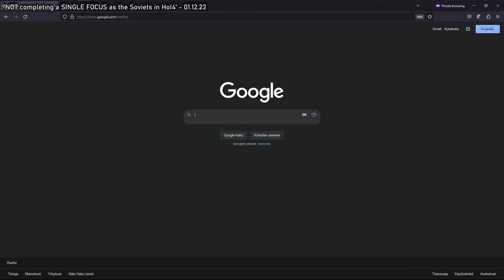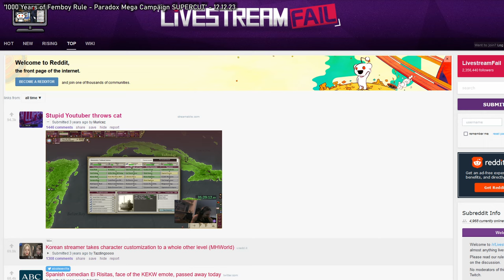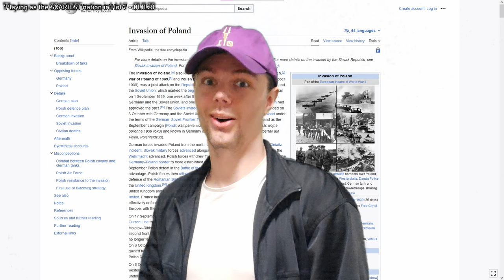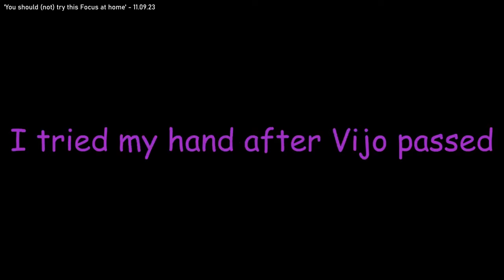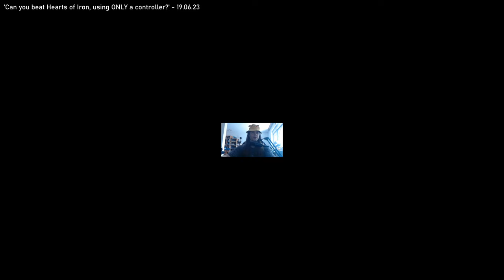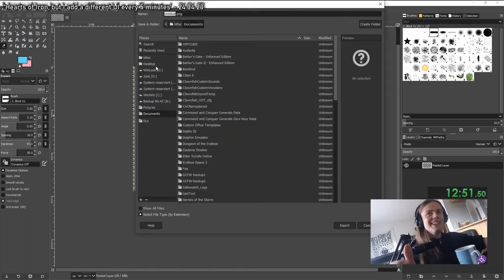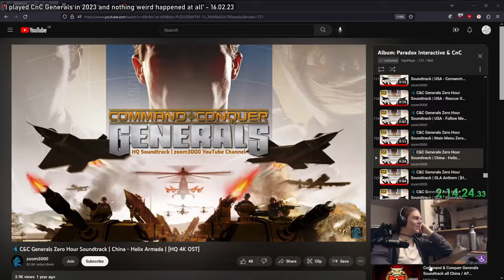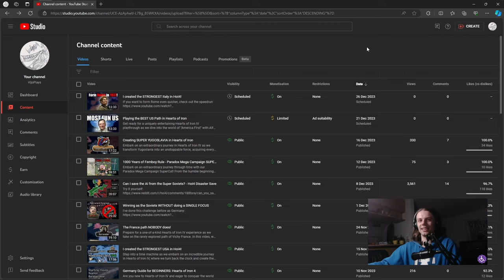Best of VijoPlays 2023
Thank you very much for this year. :)

Chapters:
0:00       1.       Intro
0:11 2.1. Can I save the AI from the Super Soviets? - HoI4 Disaster Save
3:44 2.2. NOT completing a SINGLE FOCUS as the Soviets in HoI4 Winning as the Soviets WITHOUT doing a SINGLE FOCUS
6:20 2.3. The France path NOBODY does!
8:34 2.4. I created the STRONGEST USA in HoI4!
12:02 2.5. I created the STRONGEST Italy in HoI4!
13:57 2.6. Playing the BEST US Path in Hearts of Iron
15:35 2.7. Creating SUPER YUGOSLAVIA in Hearts of Iron
17:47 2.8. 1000 Years of Femboy Rule - Paradox Mega Campaign SUPERCUT
29:59 2.9. Germany Guide for BEGINNERS: Hearts of Iron 4!
30:24 2.10. Can I save Hitler in Hearts of Iron?
31:18 2.11. Playing as the SCARIEST nation in HoI4
38:03 2.12. Spending 25 HOURS getting every Finnish achievement in one game
43:38 2.13. The STUPIDEST way to play Italy in HoI4
46:26 2.14. The WORST Focus Tree ever created
49:09 2.15. You should (not) try this Focus at home
53:54 2.16. The Netherlands are UNDERRATED in HoI4
55:41 2.17. I can't believe Paradox made Democracies FUN with this secret nation...
59:18 2.18. Winning as France WITHOUT doing a SINGLE FOCUS
1:00:39 2.19. This is the most CURSED nation in HoI4
1:01:43 2.20. THIS is the BEST Focus Tree in HoI4!
1:04:17 2.21. THIS FOCUS makes Turkey FUN in HoI4!
1:05:08 2.22. Beating Hearts of Iron IV WITHOUT doing a SINGLE FOCUS
1:07:37 2.23. I created the most CURSED nation in Hearts of Iron
1:08:50 2.24. Can I beat MYSELF in Hearts of Iron?
1:10:57 2.25. I created the (almost) strongest USA in HoI4!
1:11:52 2.26. Can you beat Hearts of Iron, using ONLY a controller?
1:13:37 2.27. This is the MOST POINTLESS Focus in Hearts of Iron IV
1:16:13 2.28. This is THE MOST FUN Soviet strat in HoI4
1:17:34 2.29. This new Germany strat BREAKS the game
1:19:08 2.30. Communist Germany should not be THIS STRONG in HoI4
1:20:48 2.31. Hearts of Iron, but the floor is lava
1:21:45 2.32. The stupidest way to play Japan in Hearts of Iron
1:23:23 2.33. Is it worth it to play HoI4 without any DLCs?
1:25:25 2.34. Hearts of Iron, but I add a different UI every 5 minutes
1:26:48 2.35. Hearts of Iron, but my Country switches every 30 days
1:32:17 2.36. This is the MOST FUN nation to play in EU4!
1:33:16 2.37. I created the WEAKEST Russia possible in HoI4!
1:33:43 2.38. I went INSANE playing this HoI4 challenge!
1:36:00 2.39. Why Germany is OP in Victoria 2!
1:39:50 2.40. I created the strongest Soviet Union in HoI4!
1:42:14 2.41. Can I save Hitler?
1:42:29 2.42. I created the strongest UK in HoI4!
1:42:52 2.43. I played CnC Generals in 2023 and nothing weird happened at all
1:44:58 2.44. Don't play HoI4 WITHOUT the HISTORICAL Setting!
1:47:36 2.45. How I became the world's WORST Hitman
1:50:39 2.46. I created the strongest Germany in HoI4!
1:51:11 2.47. Someone gave me money for killing every person in a Hitman level
1:56:01 2.48. I created the strongest Japan in HoI4!
1:56:18 2.49. Defeating the Byzantine Empire in WW2 - Paradox Mega Campaign
1:58:58 2.50. Forming Russia as Prussia in Victoria 2
1:59:56 2.51. Destroying Europe from Indonesia
2:00:35 2.52. Conquering Iberia with Tomboys
2:01:36 3.          Updates!